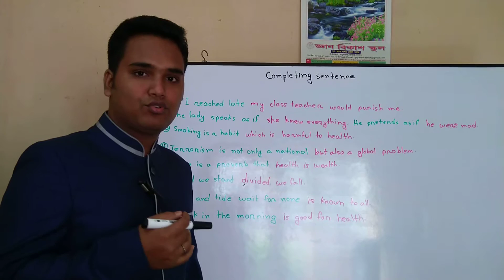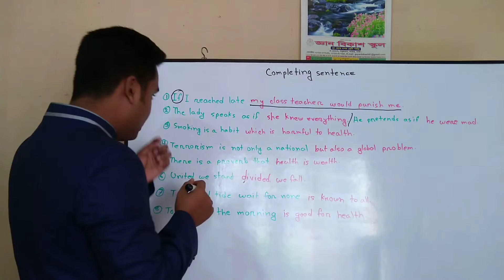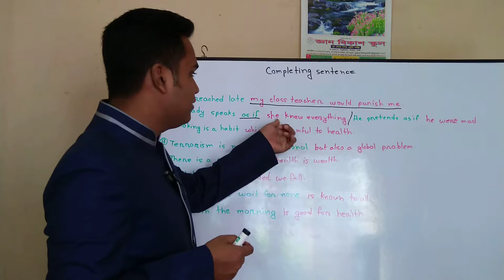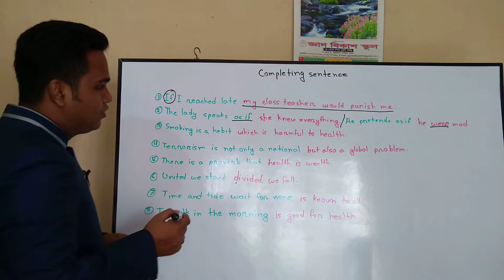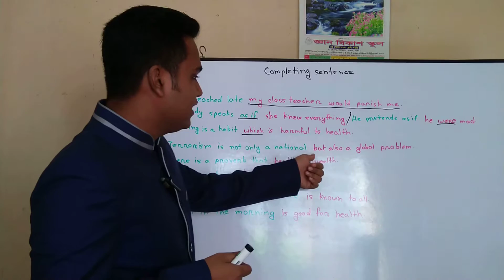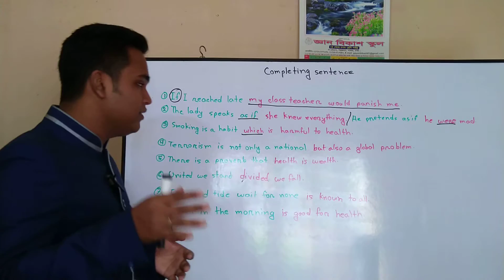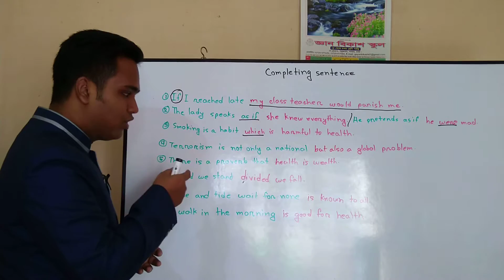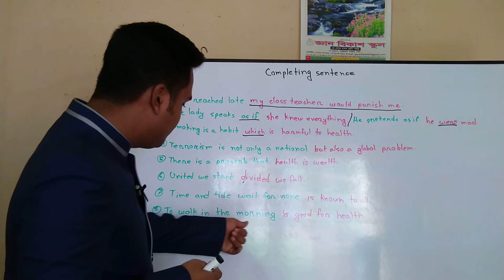Completing Sentence part- 2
This lesson is important for both the students of 9-10 and 11-12.Watch my video and enrich your knowledge about English language.